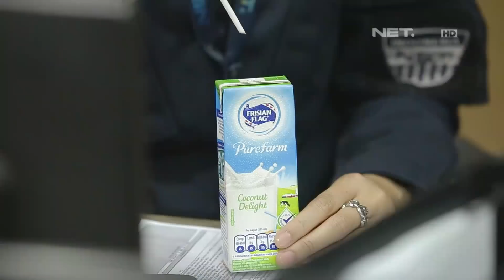Semua Menghindar dari Kue Spesial Mba Gista